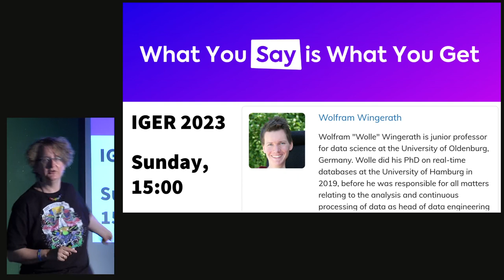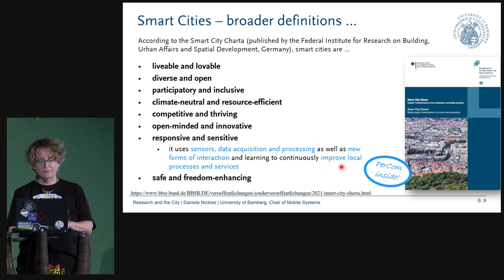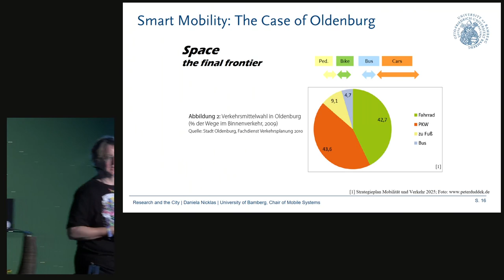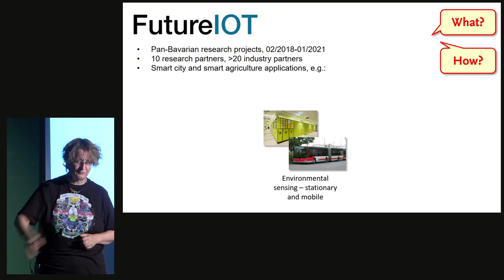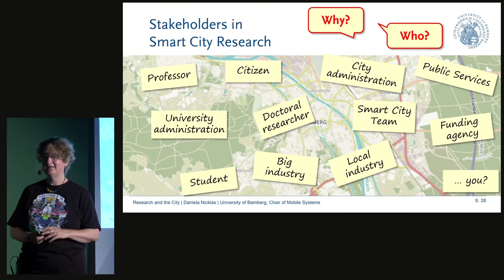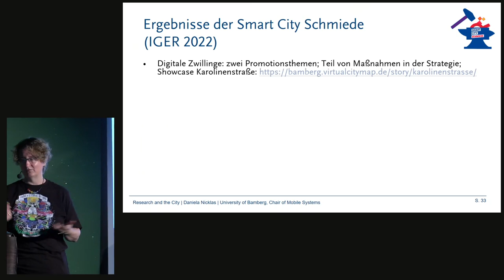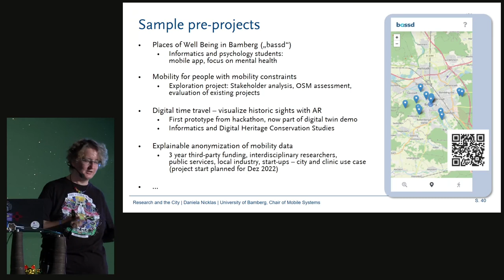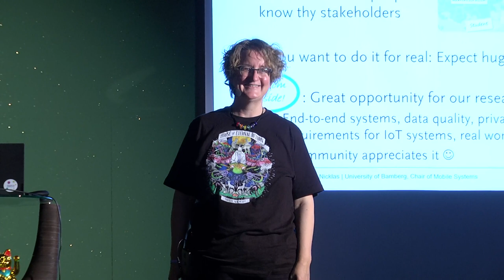IGER 2023 - Research and the City: An Experience Report on Launching the Smart City Research Lab Bam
Report on practical experiences and future challenges from several years of smart city related research and the process of creating an interdisciplinary research network within the University of Bamberg, the Smart City Research Lab. The goal is to support the City of Bamberg on its journey and to provide an environment to validate research ideas in real-world installations and with users who are not just our own students.

Daniela Nicklas